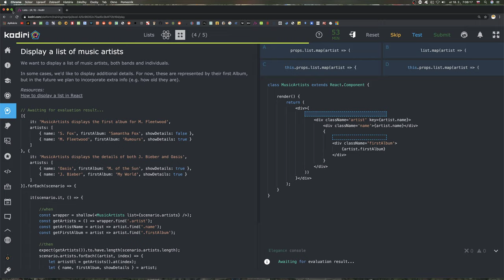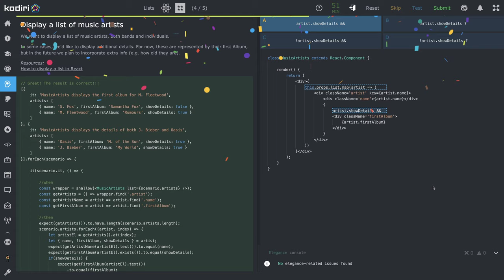1451 🍄 Zoznamy - Hudobníci - Kodiri slovensky - ReactJS